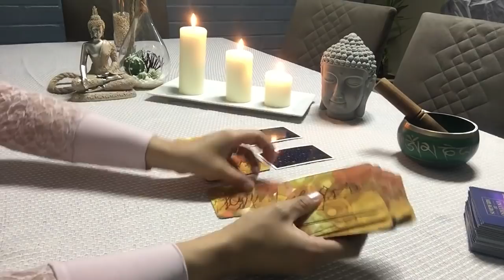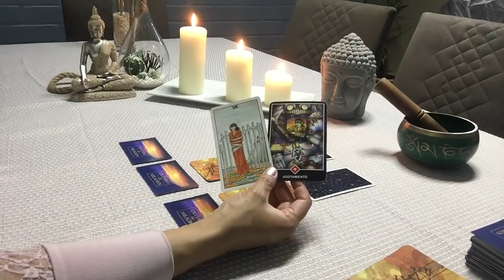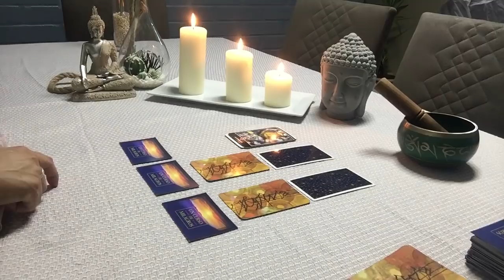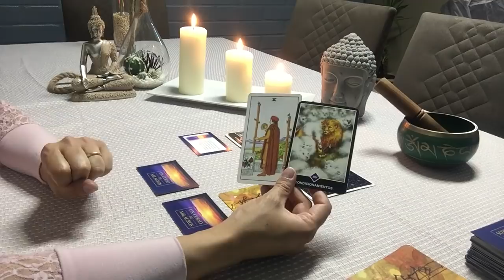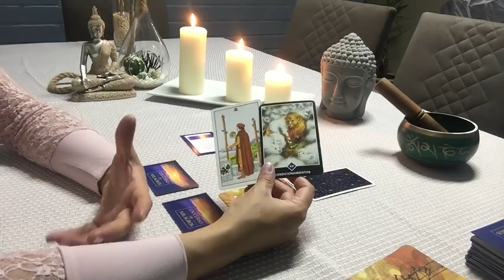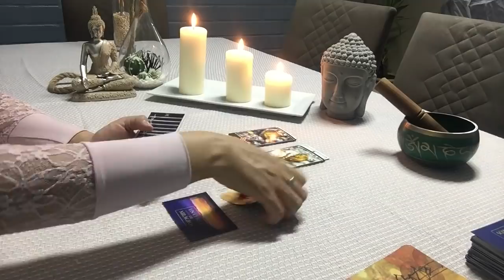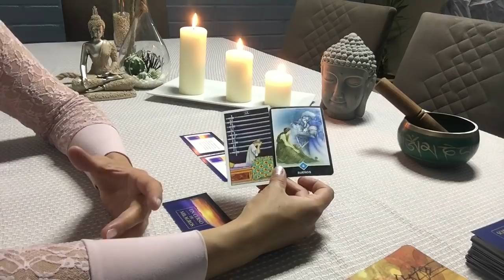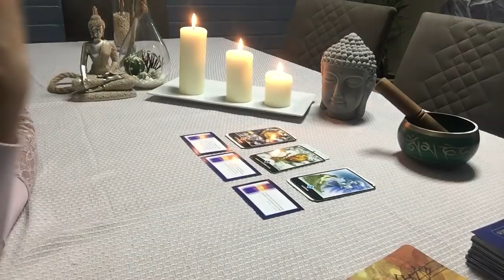PISCIS SE ACTIVA UNA NUEVA FACULTAD LO LOGRAS VER A TRAVÉS DE LO QUE VIENE PARA TI.